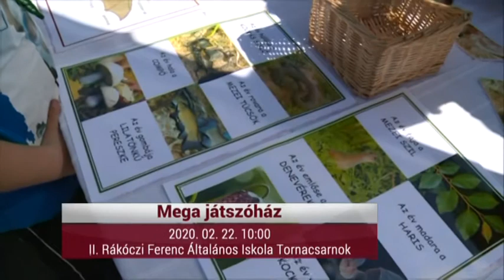PALETTA (2020. FEBRUÁR 20.)